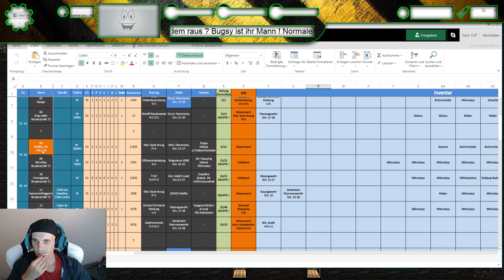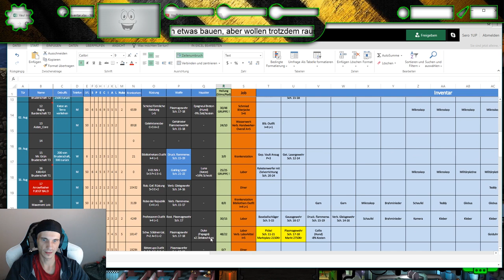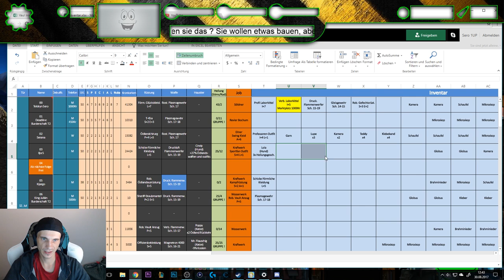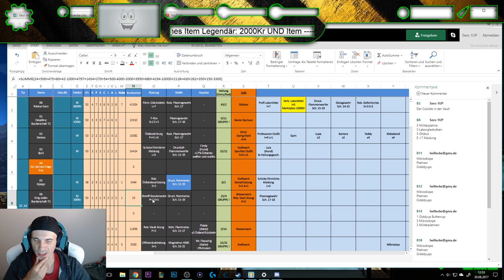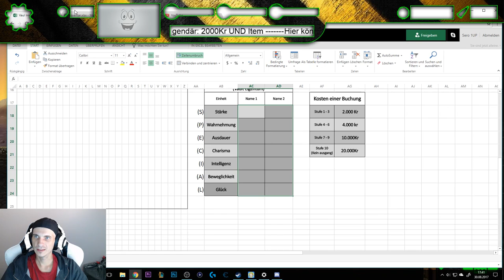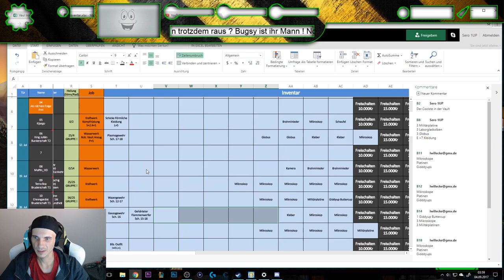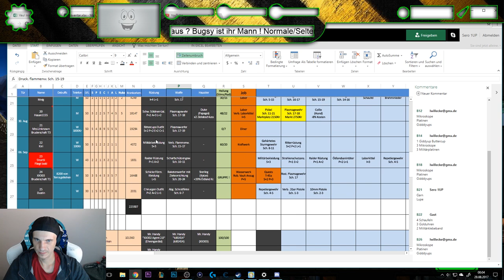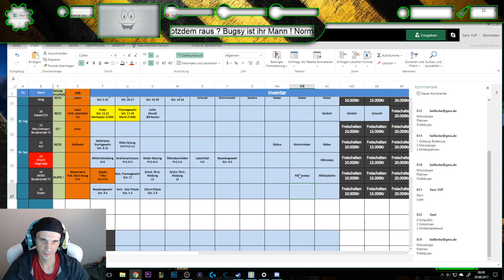Lets Roleplay Fallout Shelter - - [PC] [deutsch]